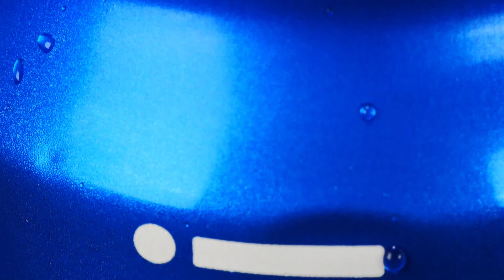Macro Filmmaking | Laowa 50mm T2.9 Macro APO Cine (MFT)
Laowa 50mm T2.9 Macro APO MFT Cine is equipped with 2x magnification that you can only find in the market. With 2x magnification, more details and objects with even smaller sizes can be captured. It can also focus from 2X Macro to infinity which serves as a portrait lens. This lens would be very useful when shooting b-rolls and products as well.

Highlight:
1. Up to 2x Magnification for shooting objects of different sizes
2. Serving as a portrait lens for a more compressed perspective
3. Short focusing distance: 13.5cm (5.31”)
4. Light and compact
5. Screw-in filter is allowed: 49mm